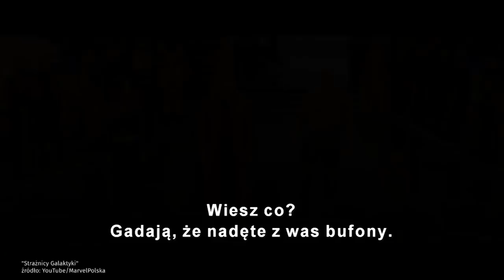W "Strażnikach Galaktyki vol. 2" postawiono na rozwój postaci - Bartosz Czartoryski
Ostatnim gościem Jarka był Bartosz Czartoryski.